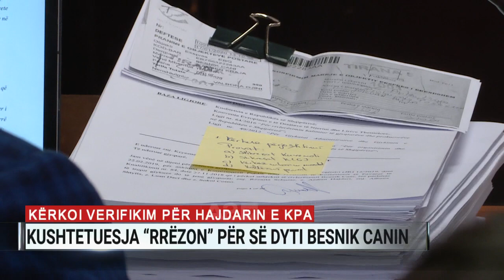Kërkoi verifikim për Hajdarin e KPA, Kushtetuesja “rrëzon” për së dyti Besnik Canin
Gjykata Kushtetuese refuzon të shqyrtojë ankimin e bërë nga ish-prokurori Besnik Cani kundër anëtarit të Kolegjit të Posaçëm të Apelimit, Ardian Hajdari.
Ankimi i ish-anëtarit të Këshillit të Lartë të Prokurorisë, Cani, u bë gjatë kohës që ai po kalonte në filtrat e Shkallës së Dytë të vetingut, në përfundim të të cilit u shkarkua nga detyra.
Cani kërkoi në Kushtetuese verifikimin e zgjedhjes së Hajdarit në KPA, duke pretenduar se ai ishte emëruar në këtë institucion në kundërshtim me ligjin dhe Kushtetutën. Por një kolegj tre anëtarësh i Kushtetueses, i përbërë nga Vitore Tusha, Elsa Toska dhe Marsida Xhaferrllari vlerësoi të mos e kalojë në seancë ankimin e Hajdarit.
Në vendimin e arsyetuar, një kopje e të cilit u sigurua nga A2, Kushtetuesja vlerëson se Cani nuk legjitimohet të kërkojë verifikimin e zgjedhjes së një gjyqtari të KPA.
Sipas Kolegjit, teksa ishte në proces e sipërtë vetingut, Cani duhet tí kërkonte tek KPA garancitë ligjore për një proces të rregullt. Përmes një vendimit të mëhershëm Kushtetuesja refuzoi të marrë në shqyrtim kërkesën e Canit për verifikimin e zgjedhjes së anëtarit të pezulluar aktualisht, Luan Daci.
Paralelisht me kërkesën në Kushtetuese për Dacin, Cani depozitoi një kallëzim kundër tij në SPAK, çka u bë shkak për nisjen e një hetimi ndaj tij për “falsifikim të dokumenteve”.